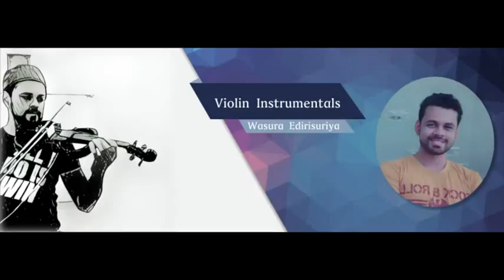Wassanayata Athawanala Violin Cover